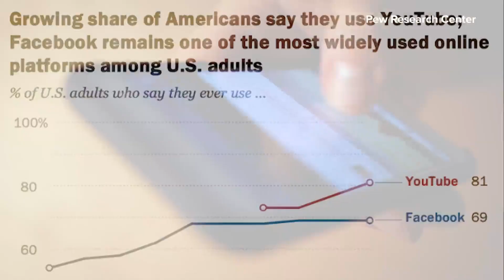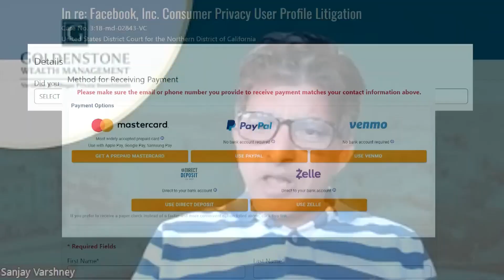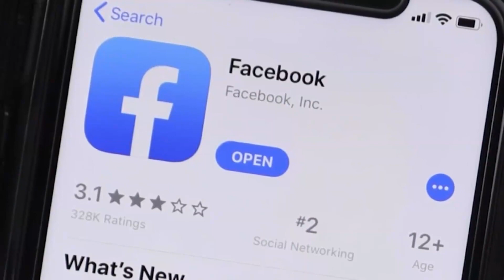How to get a piece of the $725M Facebook settlement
Some people can get a piece of the millions of dollars up for grabs in a Facebook lawsuit.